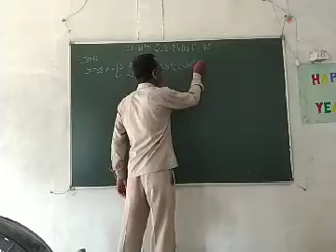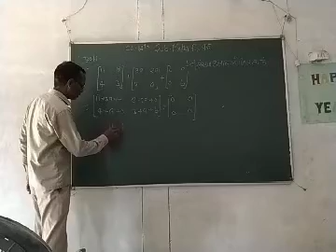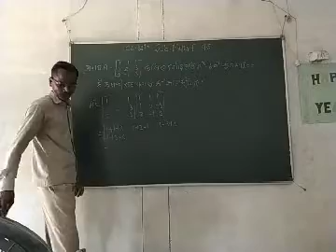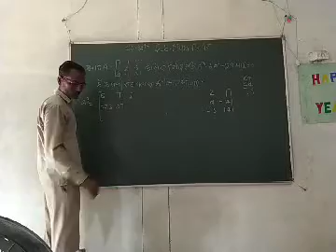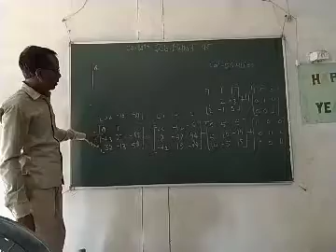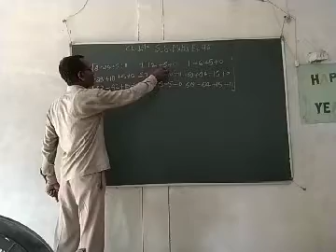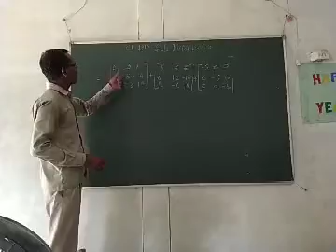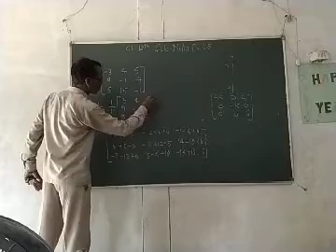12th Mathematics Narendra Sir